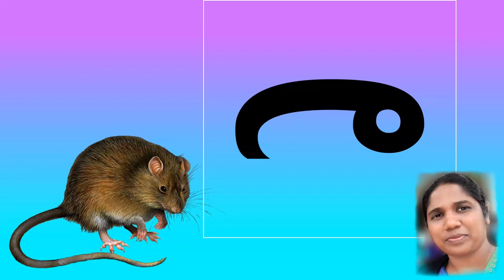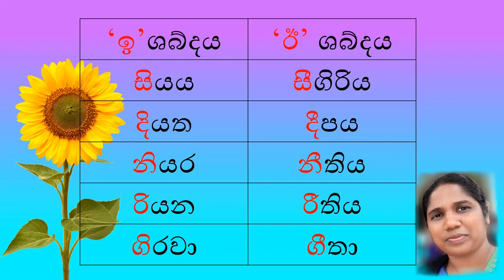3 ශ්‍රේණිය - මව්බස. පිල්ලම් නිවැරදිව හඳුනාගනිමු.Sakwala Daruwo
3 ශ්‍රේණිය - මව්බස. පිල්ලම් නිවැරදිව හඳුනාගනිමු.Sakwala Daruwo
Grade 5 scholarship exam.5 ශ්‍රේණිය ශිෂ්‍යත්වය.පිල්ලම් නිවැරදිව හඳුනාගනිමු.Sakwala Daruwo